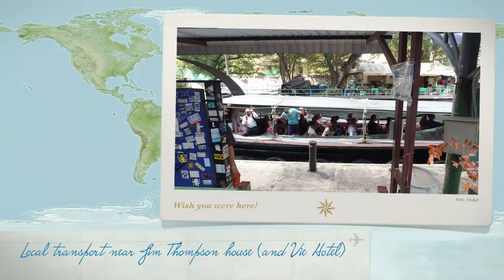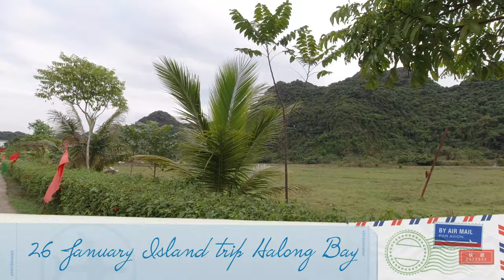Asia 2020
Winter Tour Asia 2020